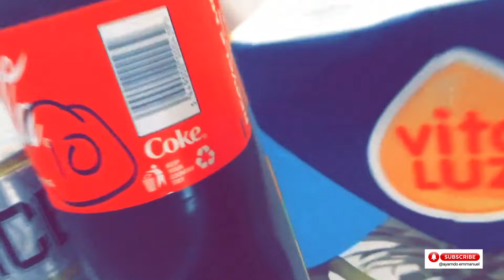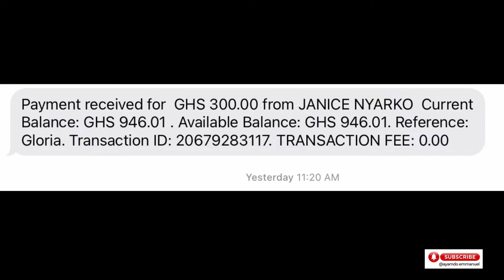I HAD THE BEST BIRTHDAY EVER